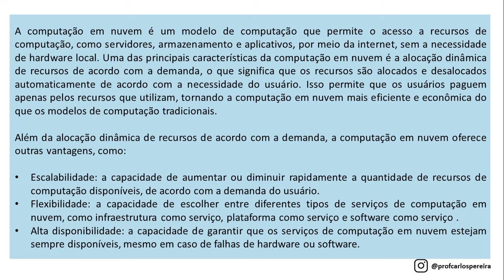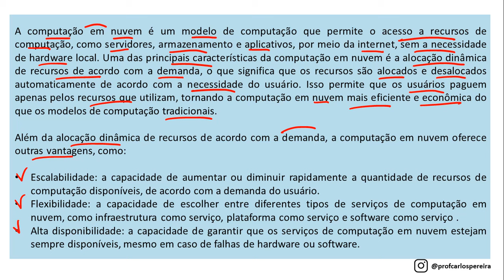Questão 07 - Informática para Concursos - Internet - CPCON